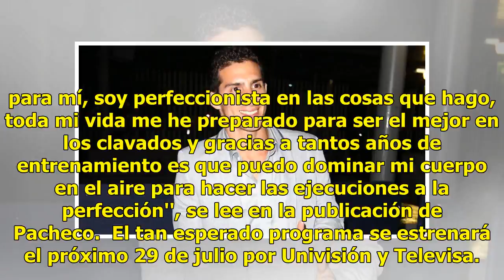Tras ‘traicionar’ a TV Azteca, Rommel Pacheco da esta noticia sobre ‘Mira Quién Baila’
Como te lo habíamos contamos, el clavadista traicionó a TV Azteca para unirse a las filas de Televisa, y participar en el reality show ‘Mira quién baila’.